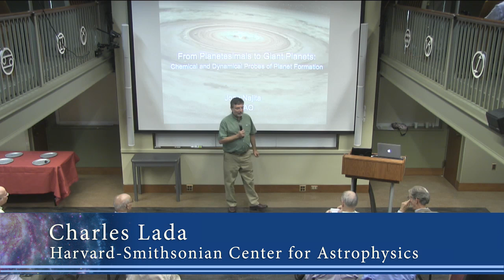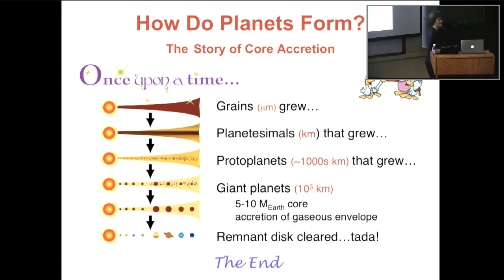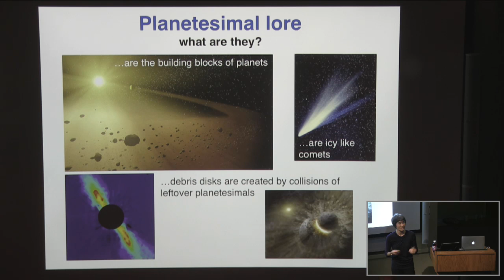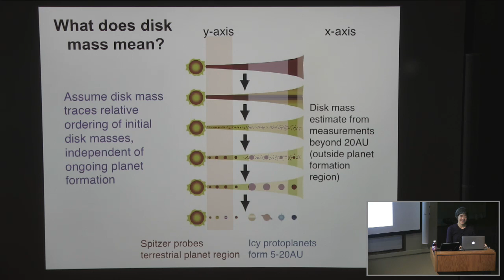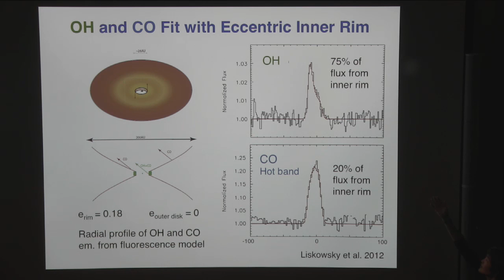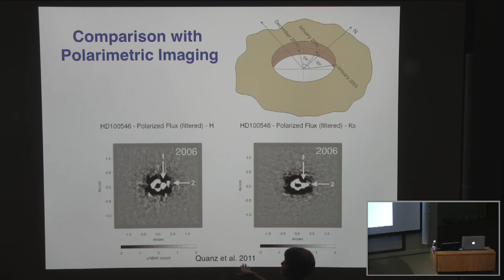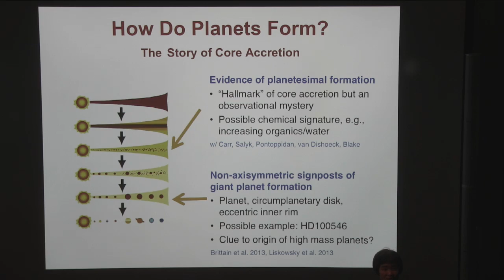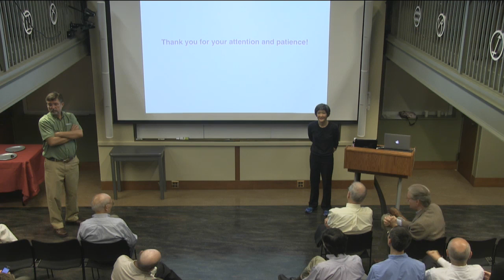From Planetesimals to Giant Planets: Chemical and Dynamical Probes of Planet Formation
CfA Colloquium

Work with the Spitzer Space Telescope revealed that emission from water and organic molecules is commonly present in the mid-infrared spectra of disks surrounding young stars. I will describe how these features might be used to help lift the veil on a very early stage of planet formation, the formation of planetesimals, those theoretically fundamental but observationally elusive building blocks of planets in core accretion theory. I will also describe some results from high resolution spectroscopy that suggest that forming high-mass giant planets may reveal themselves through non-axisymmetric signatures of their presence, e.g., circumplanetary disks and eccentric inner rims.